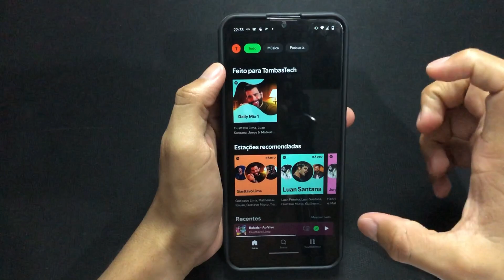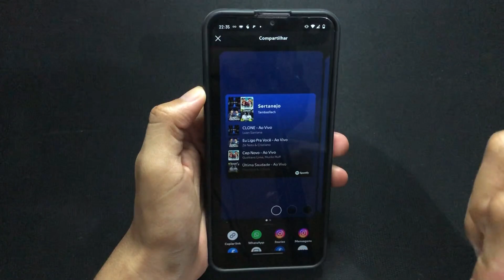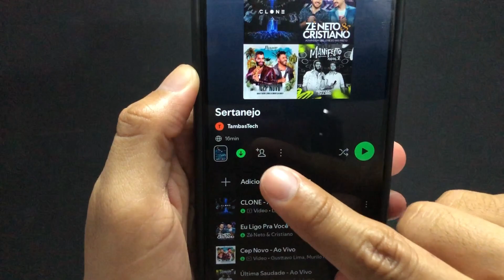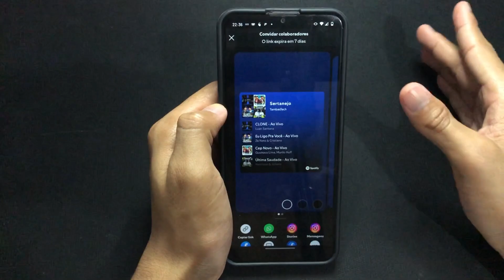Como Compartilhar Playlist do Spotify (Fácil e Rápido)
Neste vídeo, você vai aprender a compartilhar suas playlists do Spotify de forma fácil e rápida! Descubra como mostrar seu bom gosto musical para seus amigos e familiares, e ainda descobrir novas músicas!